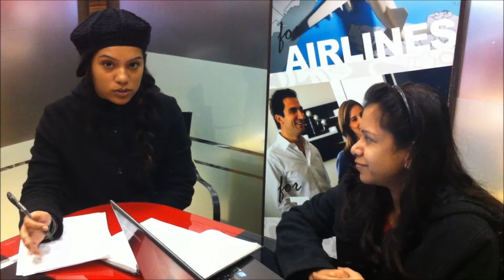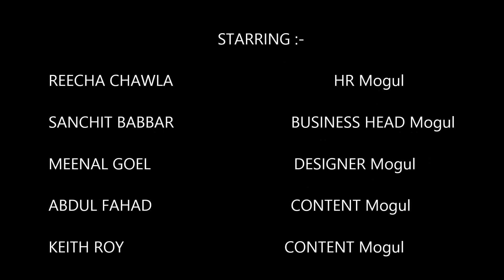Life @ Internet Moguls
Work?? What work?? Internet Moguls brings together a fantastic cast of fun, joy, endless happiness and a bit of crazy antics...all for the betterment of work of course!